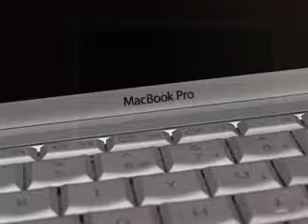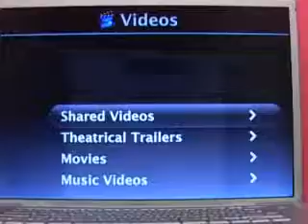Apple MacBook Pro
Znamo da ništa nije savršeno, ali čini nam se da je novi Apple MacBook Pro samo na korak do tog cilja. Model sa ekranom dijagonale 17 inča predstavlja savršenu alatku za sve one koji žele najlepše dizajnirani notebook na tržištu. Predivna spoljašnjost se prenosi u unutrašnjost, pa smo tako ispod „haube" zatekli Intel Core 2 Duo „motor" od 2,4 GHz, 2 GB memorije, kao i hard disk kapaciteta 160 GB.